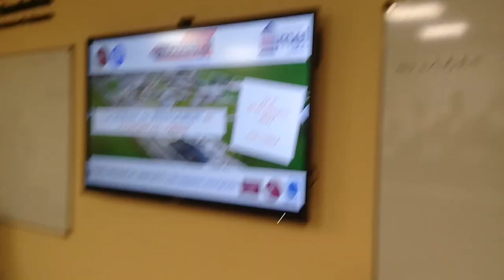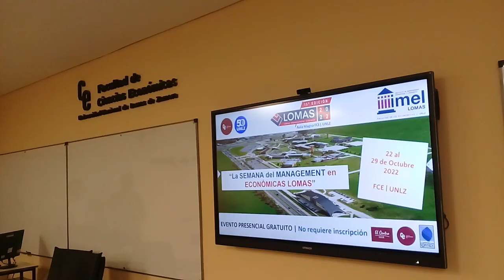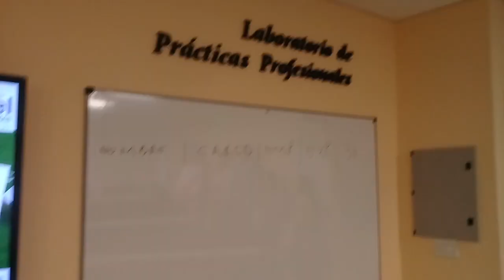LOMAS 2022 LA EXPERIENCIA 29 10 22